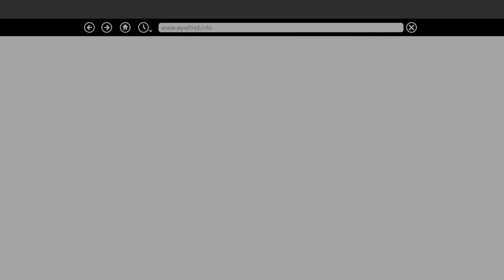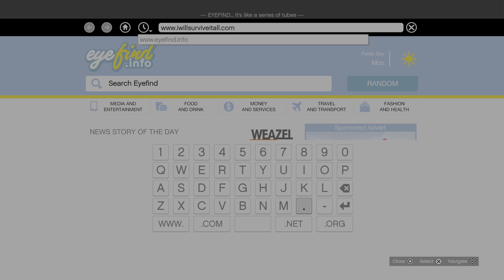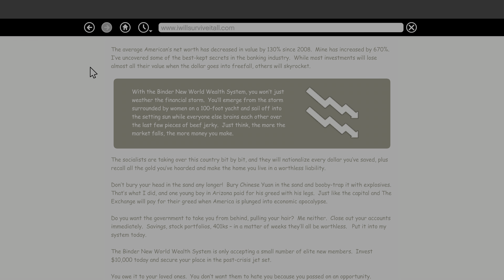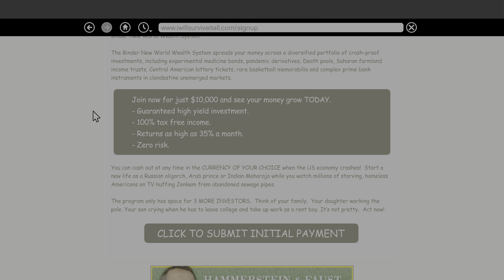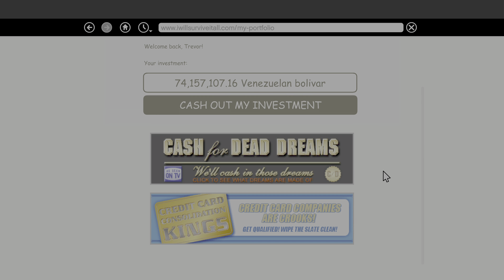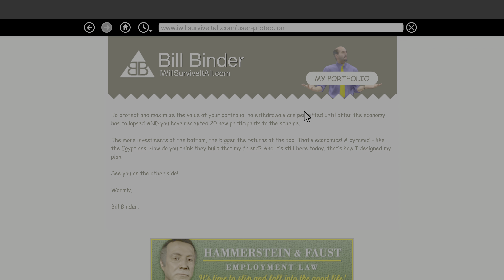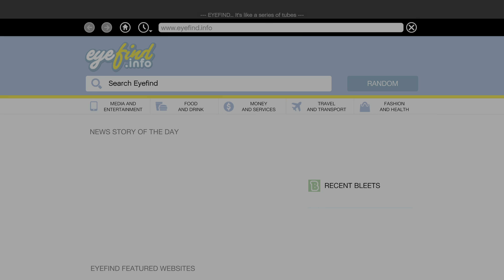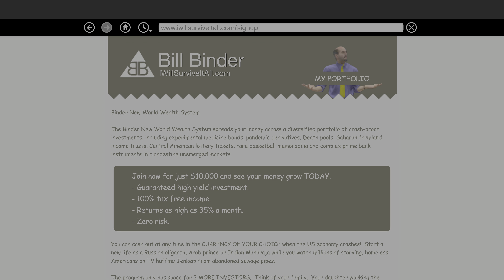GRAND THEFT AUTO V - PS5 - 4K - FULL GAME WALKTHROUGH - PART 23